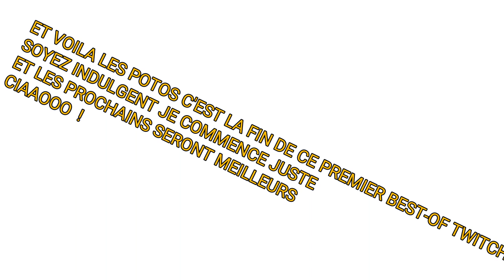BEST OF FORTNITE NOOB #1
BEST OF FORTNITE de moi meme proposer et monter par mr sayenka Grand merci a lui